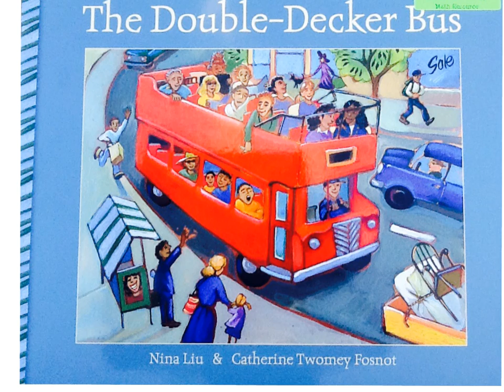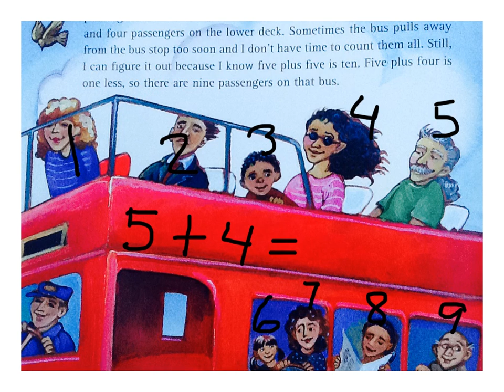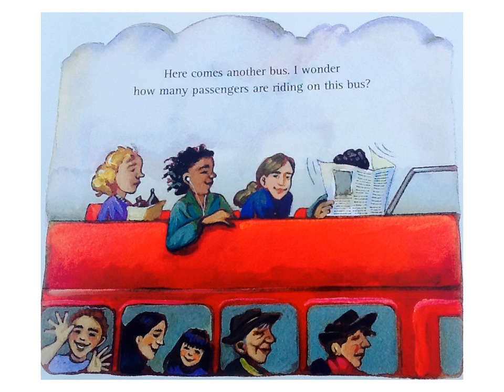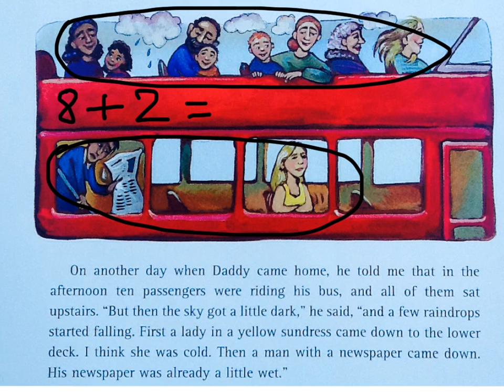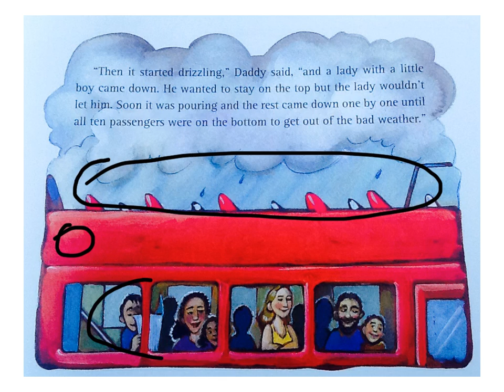The Double-Decker Bus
Early Addition and Subtraction